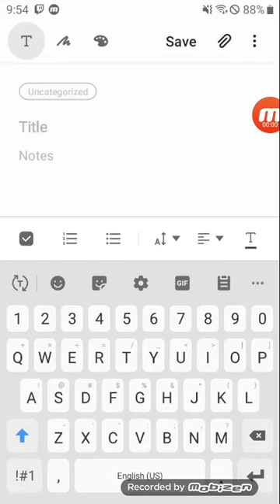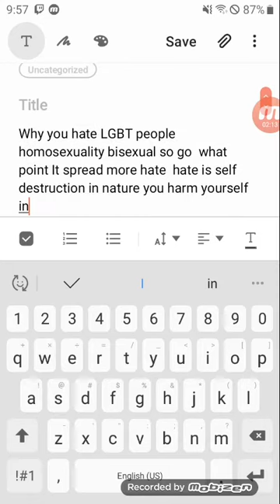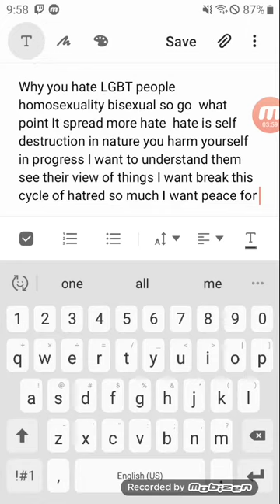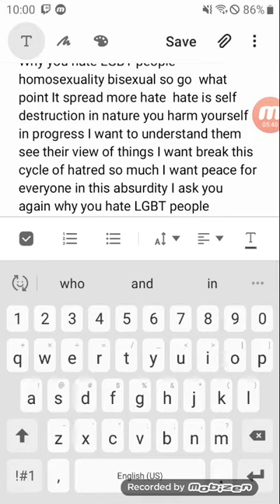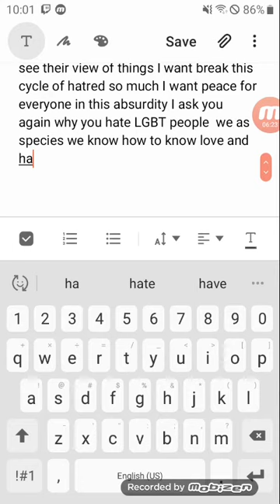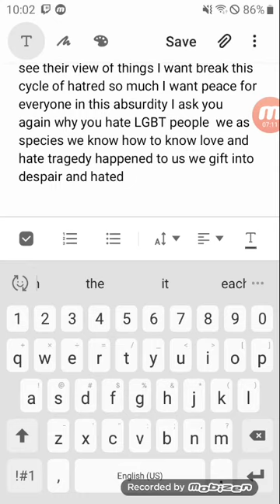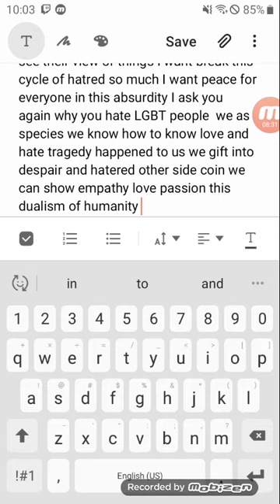why you hate LGBT people